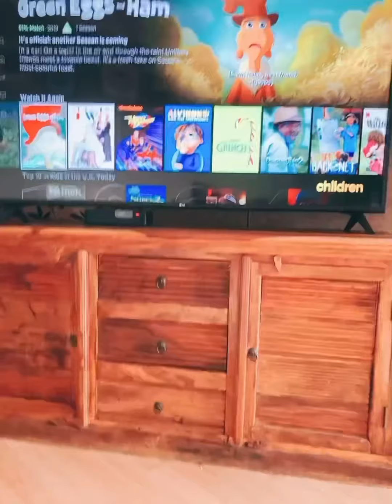Guinea pig fight over what to watch! | s and p the Guineas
What should the guinea pigs watch when they like different things? Will they fight? Or will they sort it out? Watch the video to find out!👍